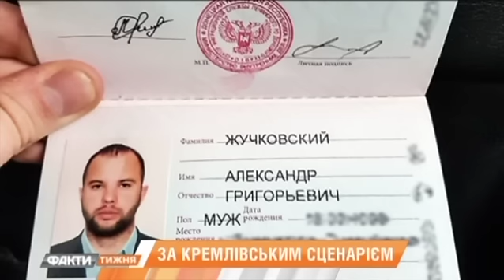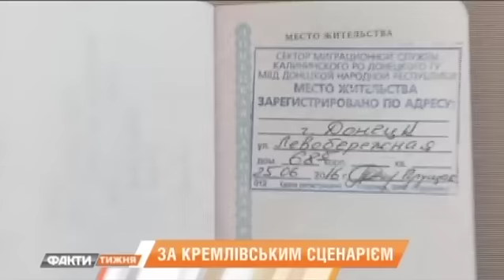Что означает признание Москвой паспортов "ЛДНР" и чего ждать дальше. Факты недели 26.02